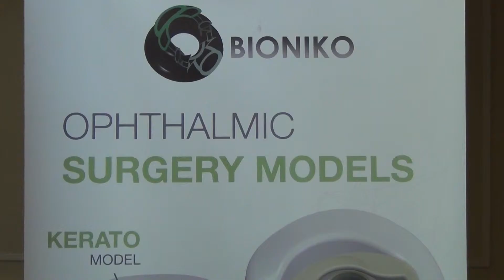Bioniko novedosas herramientas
Modelos de enseñanza para entrenamiento de cirugía